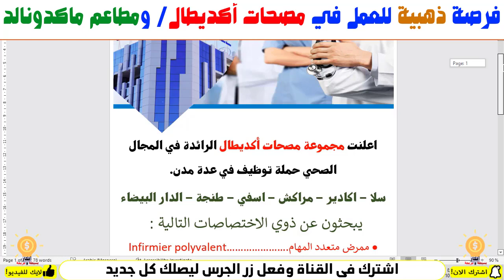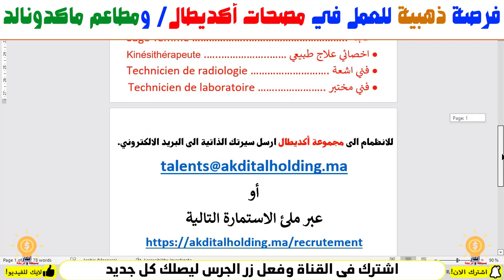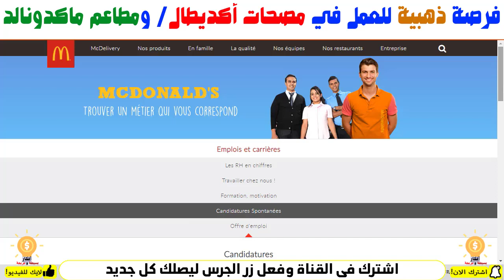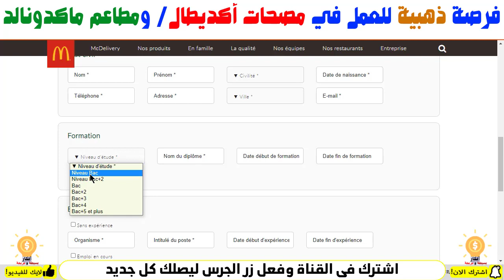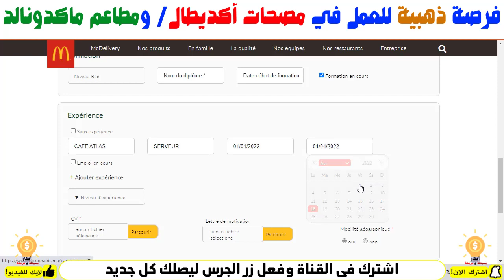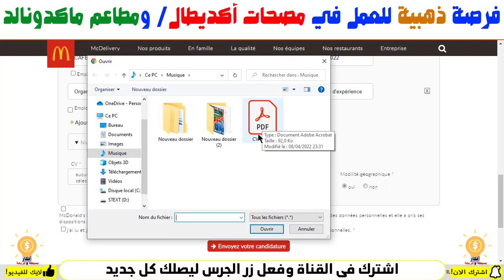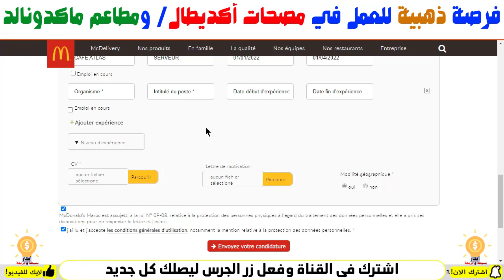فرصة عمل في مصحات اكديطال و مطاعم ماكدونالد في عدة مدن l 5000-درهم-4000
استمارة اكديطال

👇👇👇شاهد المزيد من اعلانات العمل👇👇👇
براتب 3000 درهم كل شهر l اعلان عمل بشركة " بريكوما " كمستشار للمبيعات في عدة مدن مغربية
وبالتوفيق للجميع
فرص_عمل_سائقين اليوم
CONCOURS MAROC
مباريات التوظيف
الوظيفة
CONCOURS MAROC
CONCOURS IRAT
مباريات التوظيف
الوظيفة
عروض العمل
ابحث عن عمل عبر الانترنت
وظائف سائقين
فرصة عمل
فرص عمل
ابحث عن عمل
عمل
طلب عمل
عروض عمل
مشاريع مربحة في البيت,
مشاريع مربحة في المغرب 2021,
مشاريع مربحة جدا,
مشاريع مربحة في المغرب برأس مال صغير,
مشاريع مربحة بالمغرب,
مشاريع مربحة للنساء,
مشاريع مربحة من المنزل,
مشاريع مربحة من البيت,
9 مشاريع مربحة,